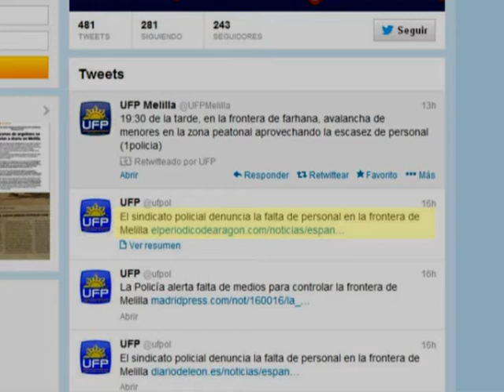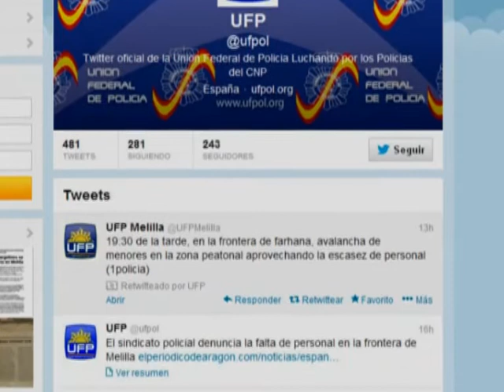La UFP culpa a la Delegación de que las fronteras con Marruecos sean un coladero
06/09/2013 La Unión Federal de Policía culpa a la Delegación del Gobierno de que las fronteras con Marruecos sean un coladero.  El sindicato, denunciaba ayer mediante su cuenta de Twitter que solo contaban con un único agente para cubrir el servicio de la Frontera de Farhana. Lugar donde además se produjo una entrada masiva de menores a las siete y media de la tarde